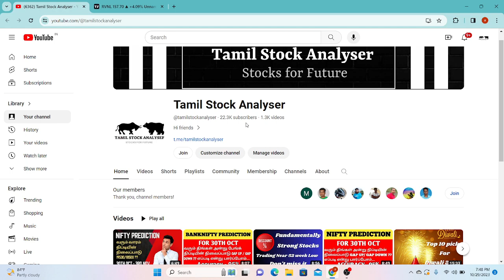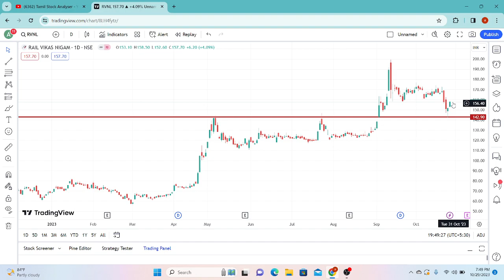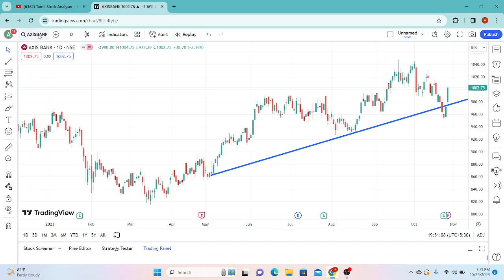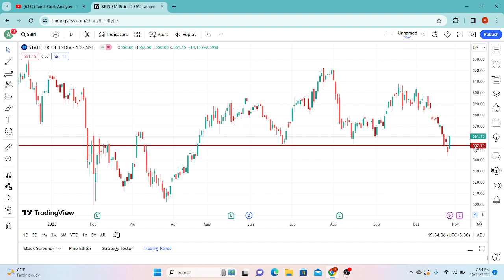வரும் வாரத்திற்கான Breakout Stocks | Breakout Stocks for tomorrow | Swing Trading Stocks